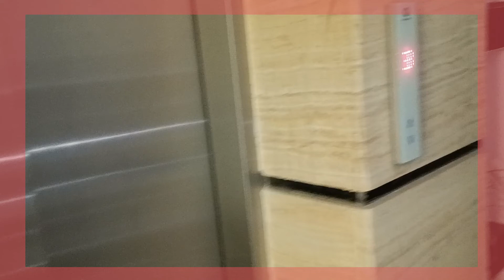New 3BHK FOR SALE ~ GREEN VIEW~ BHAWANI KUNJ ~ VASANT KUNJ ~~~ Mother9 PROPERTY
New 3BHK FOR SALE ~ GREEN VIEW~ BHAWANI KUNJ ~ VASANT KUNJ DELHI- 110070

Floor: 2nd
Price: 1.50 Cr.
Lift: Available
Balcony: Two
Bathroom: 3
Area: 150 Sq.  Yards

Lift, Stilt Parking, Open Green View, New Construction, Big Modular Kitchen with Green Balconey.
Mother9 PROPERTY
9M2o1n2
WE'RE~ At Mother9 PROPERTY, we understand that people everywhere are searching for a home, flat, flat for rent, flat for pNurchase, land, farm house, villa in Vasant Kunj, Vasant Kunj Enclave, Mehrauli, Chhattarpur, Green Park, SDA, Hauzkhas, Malviya Nagar, Saket, Paryavaran Complex, Kalkaji and nearby area in South Delhi to call their own. We want to make this search as joyful as finally finding the perfect home because we understand that finding a home is much more than an online search! A home is a cherished memory that lasts forever, it is where the walls embrace memories, the ceilings shelter love and laughter, where the quiet corners offer a much-needed pause and life itself becomes a reason to celebrate. So. to make this journey joyful to finally finding that perfect home at Mother9 PROPERTY.

Code: t7o1o244